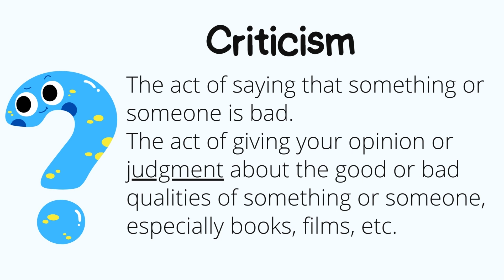What is Criticism? | English Literature | Animated video. Urdu / Hindi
This video about:
What is a Criticism? Explain Criticism, Define Criticism
 Meaning of Criticism
Criticism Meaning
Elements of a Criticism- An Introduction
Criticism explained by Hans Wilhelm
Traditional Literature: Folktales, Fairytales, and Fable
Characteristics of Criticism